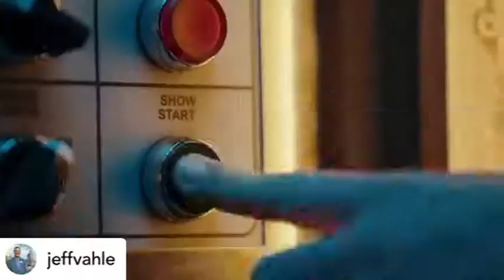Disney World Getting Ready To Reopen